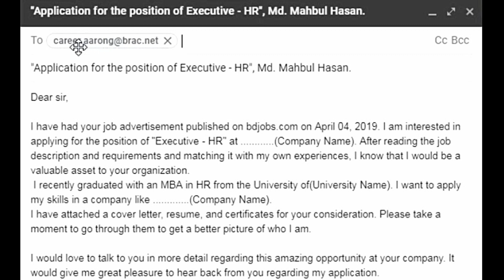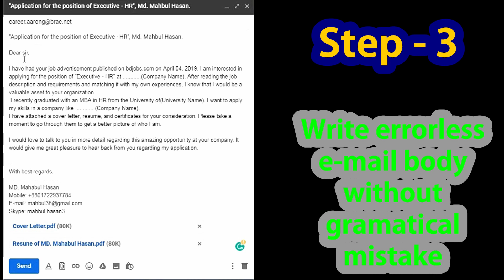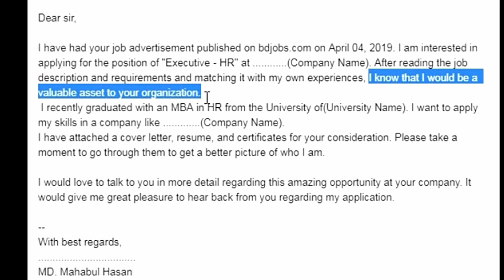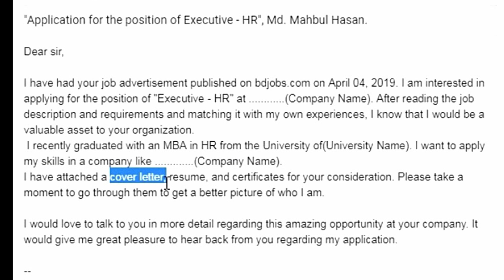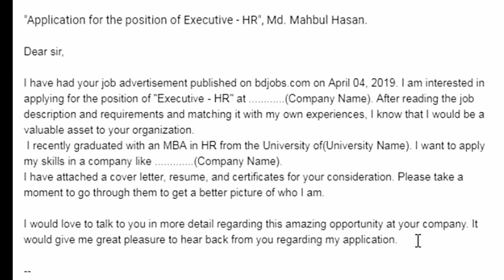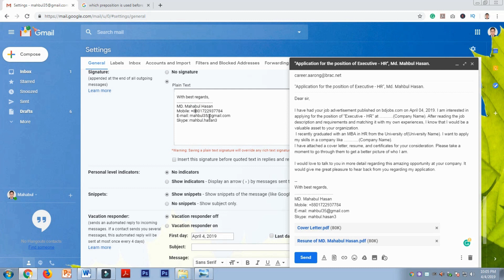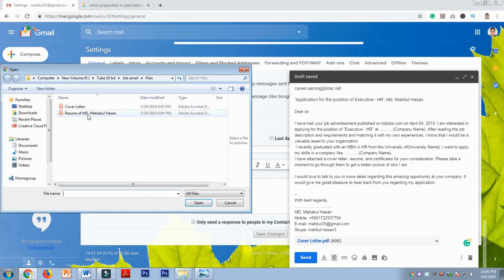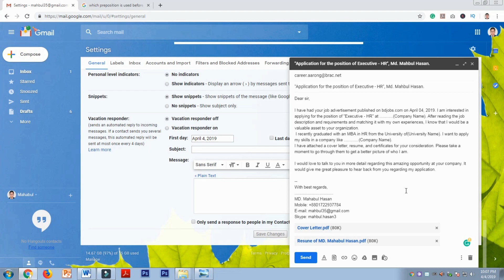Job e-mail (Bangla Tutorial) 2019 - how to write job e-mail, tube 10 bd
In this video, I will teach you how to write a job email step by step

step -1
how to write a job e-mail subject line
step - 2
how to write a job e-mail body
step - 3
how to set a job e-mail signature
step - 3
how to attach CV/Resume/Cover Letter in an e-mail

after watching the video you will able apply a job through e-mail without doing any grammatical mistake

আমার সাথে যোগাযোগ করার মাধ্যমঃ